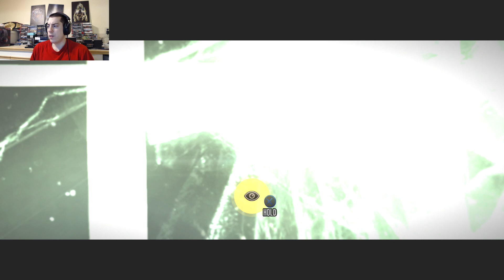Invisible Creatures Haunt Us! - The Evil Within #5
Hi amigos,

Hope you enjoyed The Evil Within.

Game link: PS4 Disc

Outro Song is called "Pockets of Air" and it was created by "Teknoaxe". You can listen to it here: